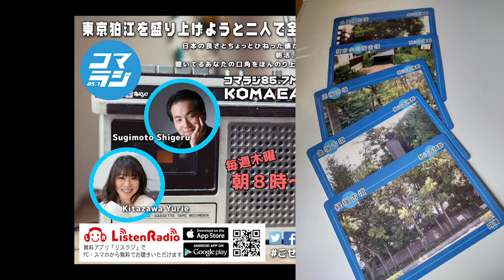【magcafe at garden すてきスタイル】@20220603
【お知らせ】久川綾, marble, unicorn table出演決定！
6/19(日)ライブ「水無月のSAKURA」 magcafe at garden 中目黒 楽屋 【割引あり】

●「magcafe at garden すてきスタイル」
”すてきあつめ”が好きなパーソナリティのシンガーソングライターmagcafe at garden(マグカフェ・アット・ガーデン)のkiroが、いろんな業界のプロフェッショナルをゲストにお迎えして送る、知的好奇心をそそる30分。
さまざまな場所や業界のプロフェッショナルによる、いろんな“世界”や“スタイル”“ウラ話”が聞けるかも？！

snsは、ハッシュタグ
でつぶやいてください。

メールのお便りも募集しています。
▼投稿フォームはこちら

「THE KING OF FIGHTERS XIV」 ラモン 、「 タイガー＆バニー 」　ケイン、「 いわき七浜イケメンP 」

0:00 オープニング曲「舞い上がれ、桜の雨」magcafe at garden

2:08 The Voice from 東京狛江 ／

5:24 ゲスト 声優 勝沼紀義 さん
渋谷 Ventuno Tokyo ヴェントゥーノ・トーキョー よりお届け

12:25 ♪ オーディオドラマ 「3分間のHELLO」
出演: あまみや七緒 勝沼紀義

17:10

23:40 藤原啓治 さんとの思い出

24:30 勝沼さんからお知らせ

★teamDICE☆Kインプロライブ『 I がなくちゃ☆vol.９』
2022年7月9日（土）14:30 ／ 19:00 in 西荻ターニング

25:16 エンディング曲「陽だまりと琥珀糖」magcafe at garden

●magcafe at gardenについて
 “彼女のいいところは、曲を作っても歌を歌ってもあまり「構えない」ところだ。
しゃべる延長なようなところで歌っている。”
—音楽家 織田哲郎。

【2010年 ビクターエンタテインメントよりメジャーデビュー】
 あの喫茶店(カフェ)に佇む、あの頃の彼女(あなた)のような…
OLとして働く女性が描く、「私とカレ」のストーリー。 会社勤めをしながら活動しているOLシンガー・ソングライターkiroのソロプロジェクト"magcafe at garden"(マグカフェ・アット・ガーデン)。

都内のライブハウスを中心にライブ活動も行っている。 kiroのボーカルを中心に、様々なアーティスト・ミュージシャンとコラボレーションしながら楽曲やライブを制作。

今までのコラボミュージシャン … 中西俊博、菊池達也(marble)、小里誠(ザ・コレクターズ)、阿部耕作(ザ・コレクターズ)、岩戸崇、高野勲、山田雅人(exシュノーケル)、香葉村多望(exシュノーケル)、織田哲郎など